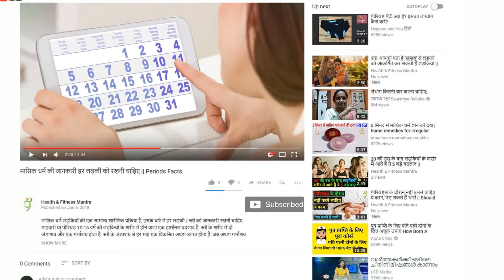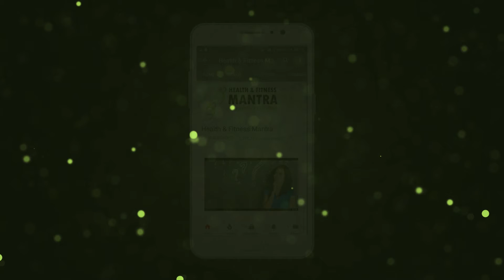अगर आपको भी होता है तेज सिरदर्द, जानें 5 टिप्स || 5 Tips to fix headache immediately In Hindi/Urdu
सिर में दर्द के कई कारण हो सकते हैं और हल्का-फुल्का या कभी कभार सिर में दर्द आम है। लेकिन अगर आपके साथ अक्सर यह समस्या होती है जिसमें सिर में तेज दर्द होता है, तो इसके उपाय भी आपको जरूर पता होने चाहिए